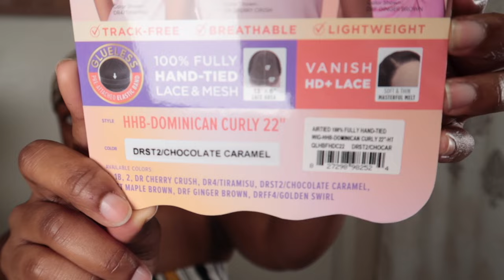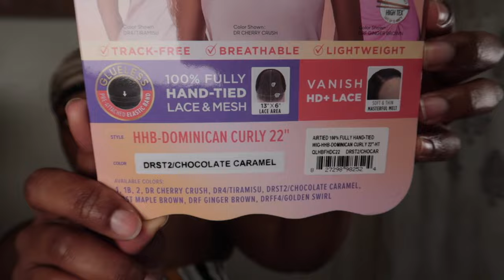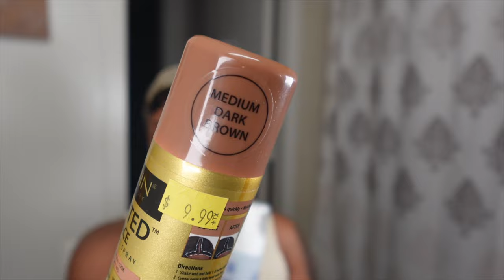NEW!!! Outre AIRTIED Human Hair BLEND DOMINICAN CURLY! 😍| Full Tutorial + Review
Wig Details Summary
This wig is safe to use heat up to 350-400 degrees. This wig has three combs, two in the front (on the sides), and one in the back , with adjustable straps and an elastic band for a glueless wear. She has a mesh cap and is track free. She has ab HD lace. She is 22inches long.

Name Of unit: HHB DOMINICAN CURLY
Type of Unit:  human hair blend
Texture: silky
Color: DRST2 chocolate caramel
BIG HEAD FRIENDLY: maybe
Sheds/ Tangling :minimal

Hair can be purchased via my ✨Amazon Storefront✨ too!

Click my idea list and tap on the Wigs✨ section!

Intro